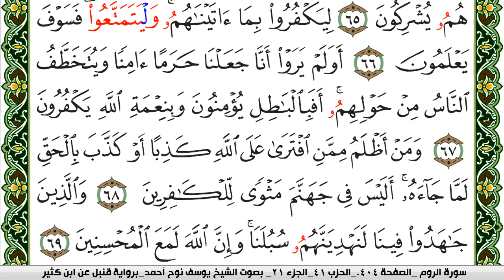سورة العنكبوت مكتوبة يوسف نوح احمد برواية قنبل عن ابن كثير